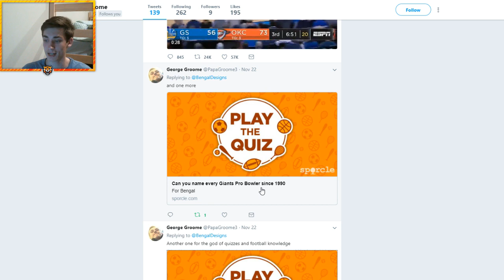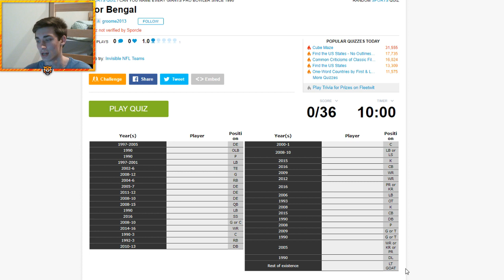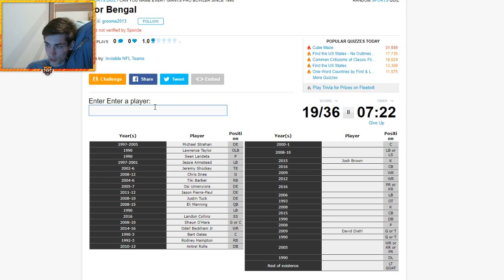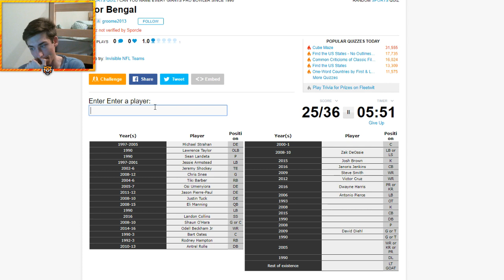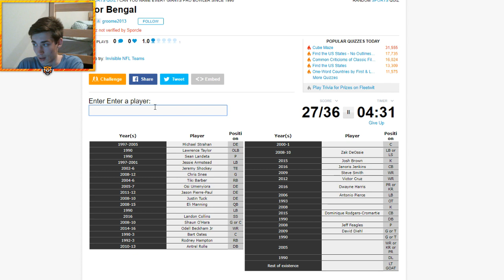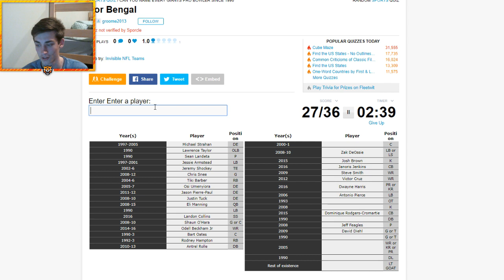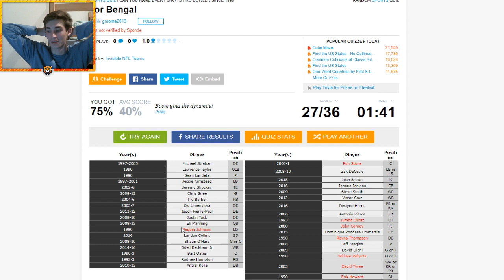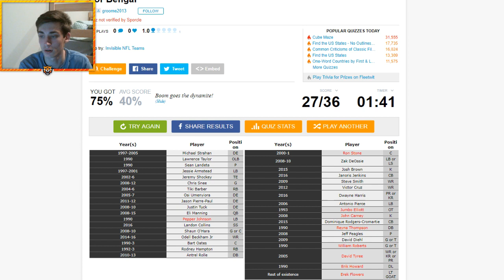Every New York Giants Pro Bowler Since 1990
Bengal Merch!